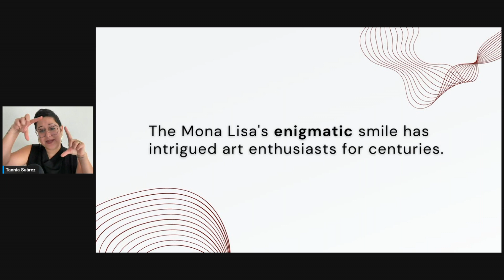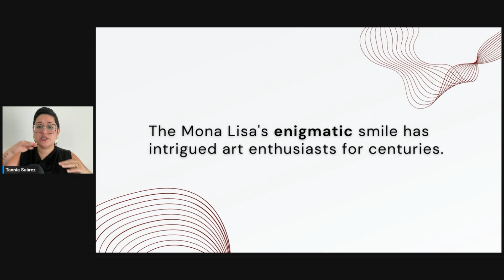How to Pronounce ENIGMATIC Correctly in American English | C2 Level Vocabulary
Struggling to pronounce the word “enigmatic” correctly? In this video, I’ll show you how to pronounce “enigmatic” with ease in American English.

Mastering the pronunciation of words like this will help you sound more fluent and confident in both professional and everyday conversations.

Watch this video to learn:

✅ The correct pronunciation of "enigmatic" in American English.
✅ Tips to avoid common pronunciation mistakes.
✅ How to use the word confidently in your speech.

🎯 Want to take your pronunciation to the next level?

Join my Advanced Pronunciation Accelerator Program to master key American pronunciation techniques and sound more natural in all your conversations.

You’ll get access to expert guidance, personalized feedback, and powerful tools to help you reach native-like fluency.

🌟 Client Success Story:

“Thanks to Tannia’s Advanced Pronunciation Accelerator, my confidence in speaking has skyrocketed. I now feel more comfortable using American pronunciation in both professional and casual settings.” — Chris G. | Germany

👉 Sign up for the Advanced Pronunciation Accelerator, and start today

MORE RESOURCES 📲

📅 Want personalized help? Explore my 1:1 coaching programs to improve pronunciation and fluency.